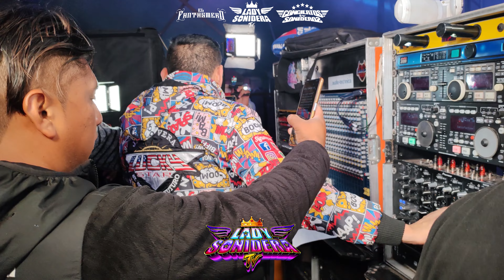EL SEÑOR DE LAS MIL VOCES SONIDO LUCKY STAR 2024 UNA VIEJA CANCION DE AMOR SAN RAFAEL COMAC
Conciertos Sonideros Tv
Lady Sonidera Tv
ACTIVA LA 🔔 PARA SER EL PRIMERO EN VER NUESTROS VIDEOS